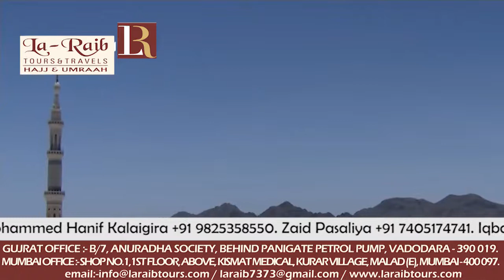17th Ramadan 1439 Madeenah Dhuhr Adhaan & Salaah